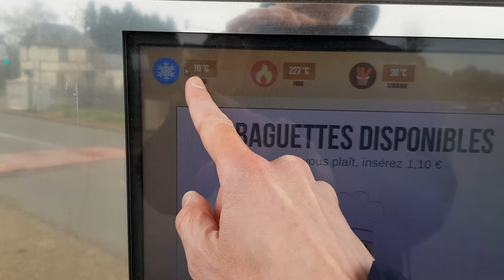Vidéo test d'encodage Yotube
Vidéo de référence pour voir la qualité de l'encodeur Youtube sur les différents codecs vidéo et comparer cette compression a un encodage avec FFMPEG.